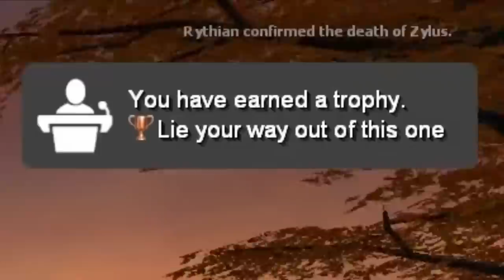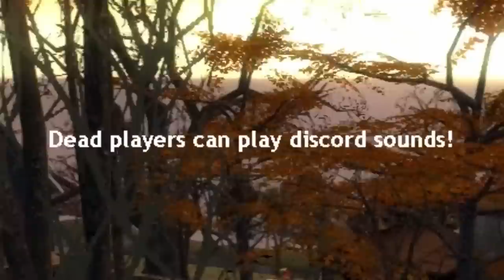This randomat is driving us CRAZY! | Gmod TTT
It's Gmod TTT! Badoop! Badoop! Badum. Badoop! Don't worry, your Discord is fine, it's just the most ANNOYING Randomat we've ever had!

Want to send something to us? Here's our address:

4th Floor - King William House
13 Queen Square
Bristol
BS1 4NT